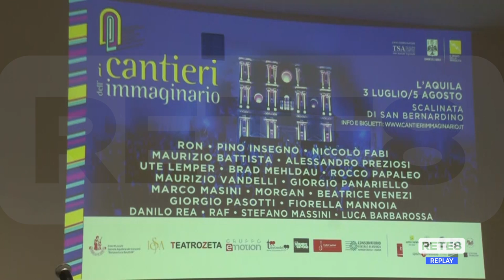L’Aquila - I Cantieri dell’Immaginario